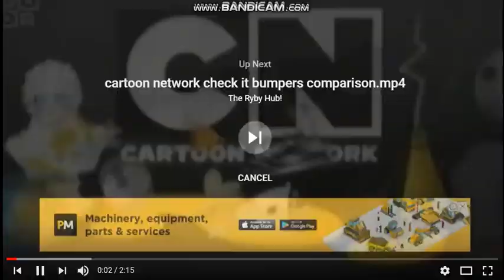Rolf Sings Again (JGP And Ayden Crossover)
I Don't Own Ed, Edd n Eddy